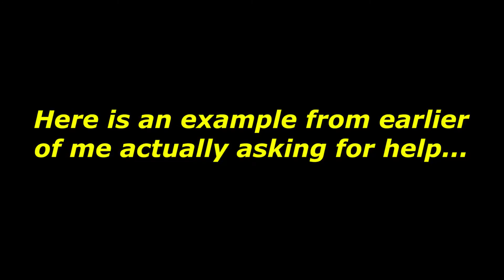"How To Steal Kills" | Apex Legends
So we're back playing some more Apex Legends. And in today's video, we are gonna be talking about stealing kills and kill stealers. And how you can avoid them... sorta.